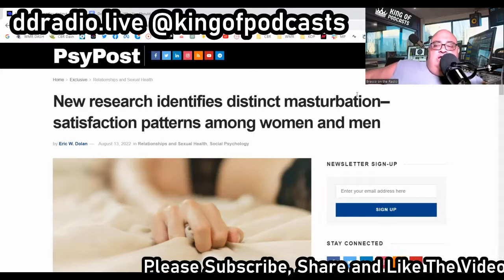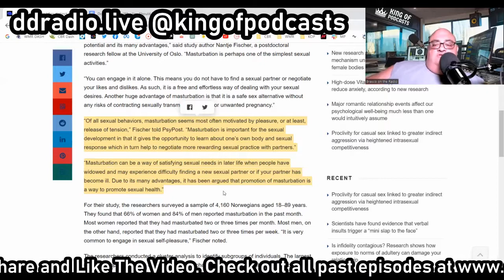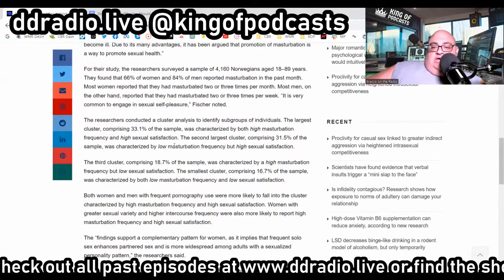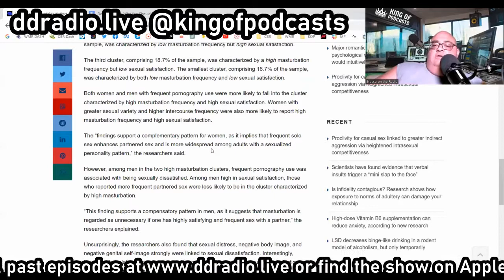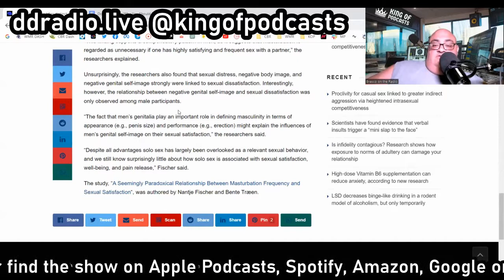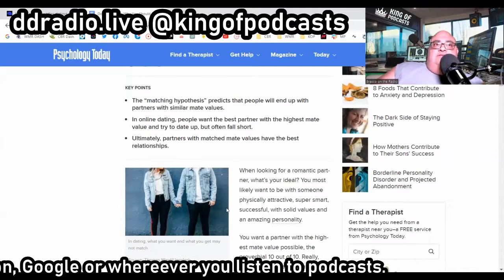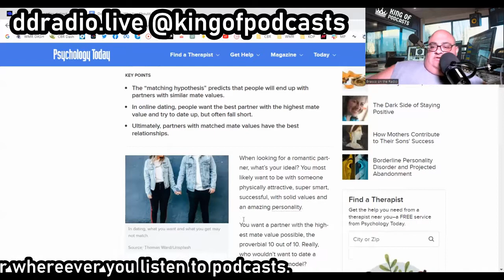Tinder Dating is Toxic vs. Tik Tok Dating Advice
TikToker shares the ‘best’ dating advice he received from an older woman: ‘We tend to think texting tells us everything’
Follow KOP on Twitter, Instagram, TikTok or Facebook @kingofpodcasts
Send a question, comment or topic to KOP to and I will talk about it on a future segment of Depraved and Debaucherous.